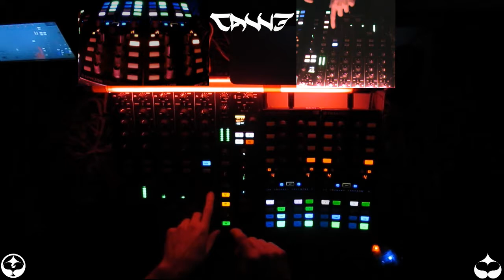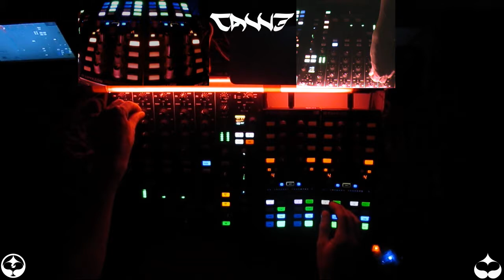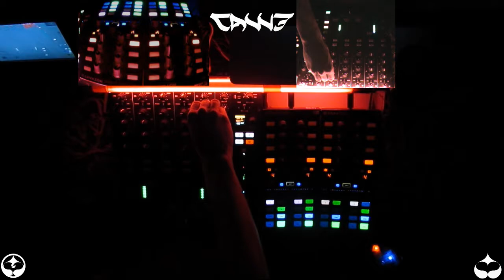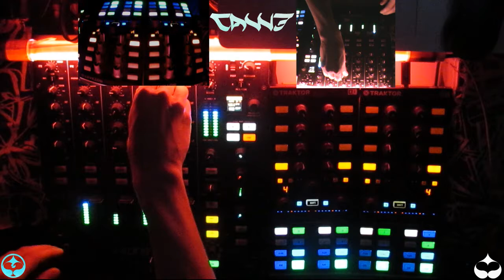Tech House 2018 Vol 2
Tech House 2018_Vol.2_Mixed By Cawe_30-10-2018_MASTR000